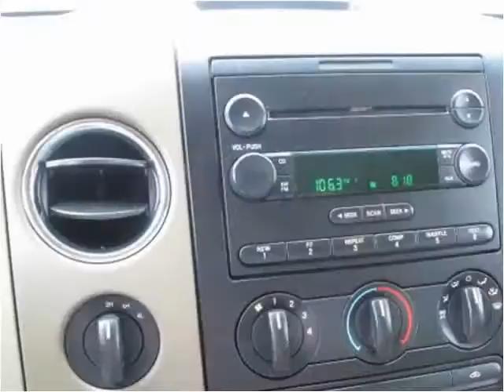2004 Ford F-150 Used Cars Branson MO